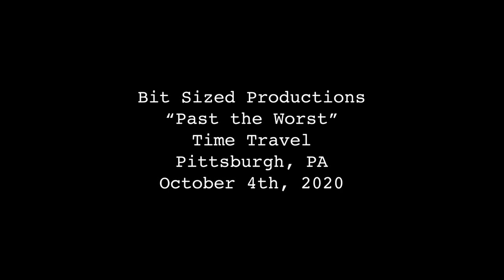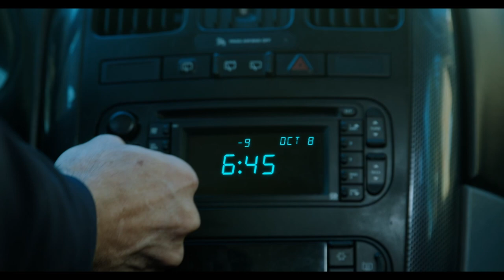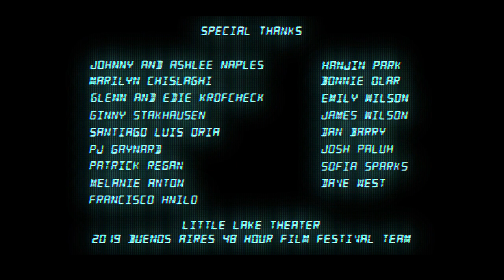Past the Worst (Short Film) | WINNER: 48 Hour Film Project Pittsburgh 2020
Our winning film for the 2020 Pittsburgh 48 Hour Film Project!
"A grieving daughter is given the chance to make the worst day of her life a thing of the past”

WINNER - Audience Award
WINNER - Best Directing
WINNER - Best Actor
WINNER - Best Actress
WINNER - Best Use of Line

Genre: Time Travel
Character: Ned or Nora Keygleason
Prop: Cookies
Line of dialogue: "Uncle Bill gave me good advice."

Cast:
Selene Phillips as Annette Martin
Marc Duchin as Uncle Bill
Kathleen Regan as Carolyn Martin
Connor McNelis as Cousin Tony
Rachel Pfenningwerth as Nora Keygleason
Maya Naples as Young Annette

Funeral Extras:
Stephen Ray
Eric Leslie
Mairead A. Roddy
Joe Eberle

Nurse Extras
Catherine Baird
Chris Cattell
Rachel Joy Stratton

Crew:
Written and Produced by Benjamin T. Wilson
Directed by Peter J.S. Regan
Casting by Connor McNelis
Director of Photography - Adam Paluh
1st AD - Emily Naples
1st AC - Jossua K Olar
Key Grip - Miles Krofcheck
Production Sound - Niki Gasiewski
Wardrobe - Rachel Joy Stratton and Kaleigh Rose Mccafferty
Editor - Simon Barracchini
Post Sound - Susannah Enslow
Animator - Alexandra Reinert
Color Correction - Michael Chungbin
Original Score - Zack Leya